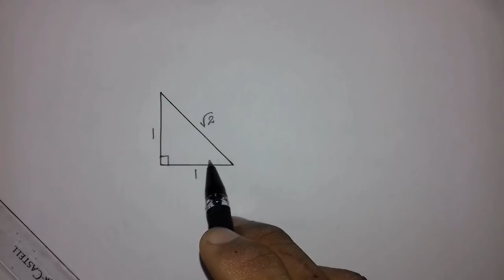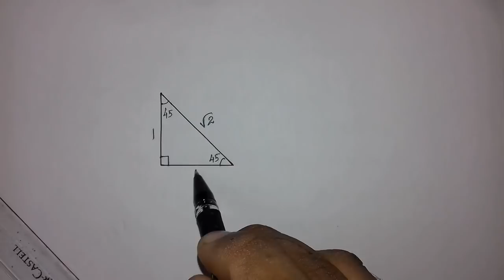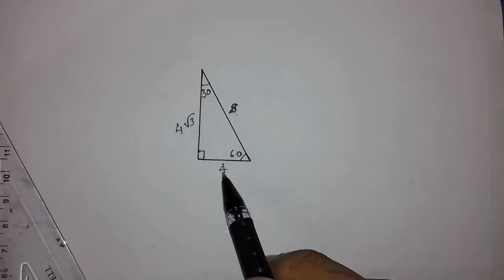SSLC REVISION ( TRIGONOMETRY FOCUS AREA )